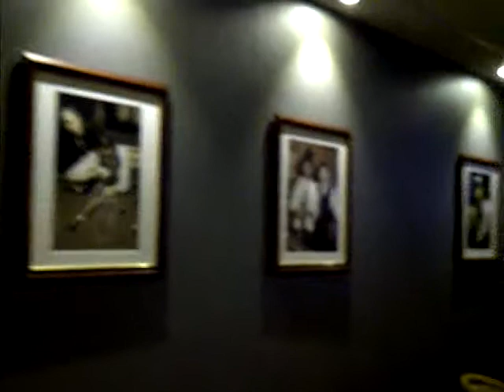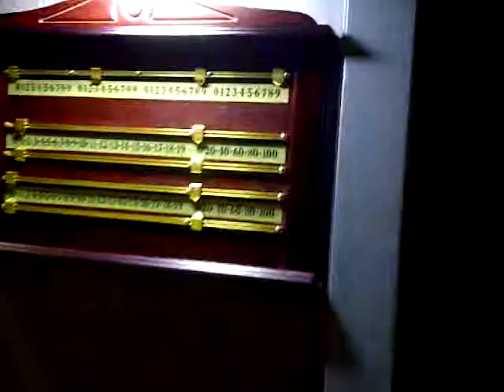victor wagner snooker room abridge golf club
victor wagner snooker room abridge